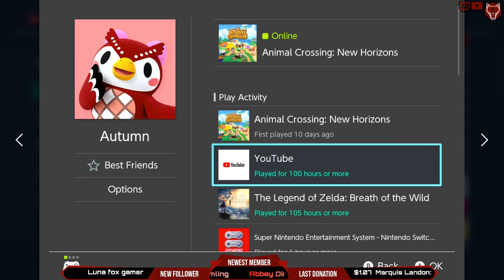Animal Crossing: New Horizons - Live Stream #12 (Tarantula Island)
Be an official VIP member of The Wolves Den! Thank you all so much.

Donations will show up on screen and all donation will help the stream improve. You can also donate by clicking the money symbol in chat. Thanks!

$172.29 - xPandaVault
$75.00 - Ribbletts Gaming
$69.85 - Emilee Allison
$52.00 -  FloPixel
$47.00 - Chris Nordhoff
$44.00 - Super Fast Tortoise
$43.58 - Marquis Landon
$42.00 - Carmen Alexa Sevenfold
$29.98 - Mandisaurus Rex
$28.96 - Jen Dennis
$20.00 - Christian
$16.00 - Mighty Midget
$15.00 - GIO
$7.90 - Arthur Torrecillas Aguilera
$9.94 - DankNoodle
$7.73 - TBrew
$7.00 - Braided Asshair
$6.99 - ChocolateSoap
$5.00 - Jayden Robbins
$5.17 -  Penny
$4.04 - MAR
$2.00 - Josh Skille
$2.00 - Bob Marly
$1.99 - Schoolis Cool
$1.00 - Zevvy
$1.00 - lonewolf lone

Chat rules:
We are here to have fun. Just be respectful to anyone in chat. I have no problem banning anyone instantly. Also no religion, politics or spam. Again we are here to chill and have fun. Just be a good human being.

Thanks for coming by the stream!